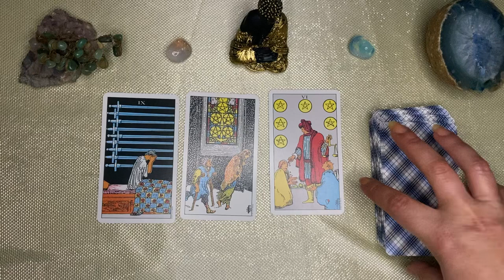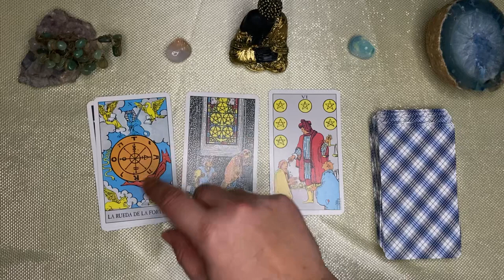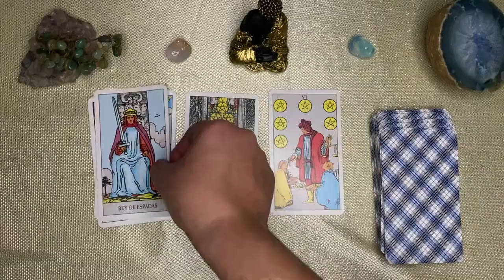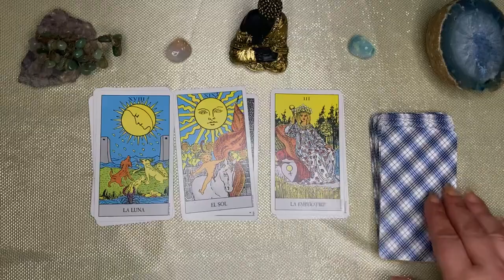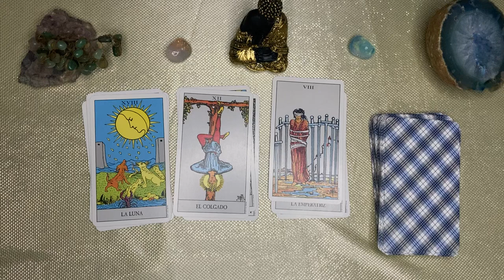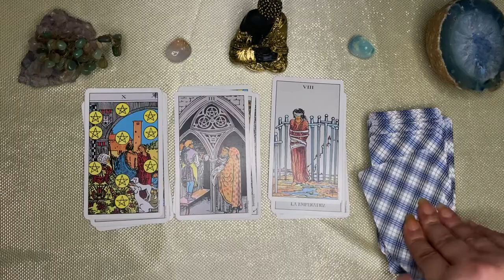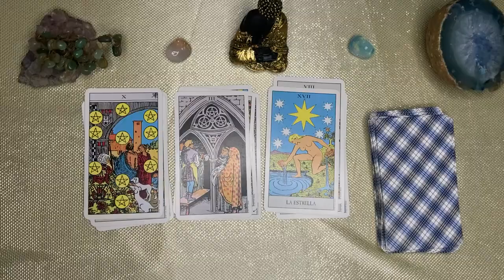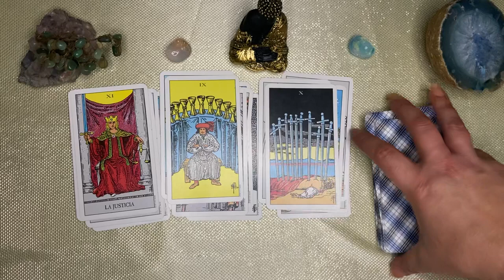𝐋𝐄𝐎 ♌️⛔🎀 𝙉𝙄 𝙏𝙀 𝙄𝙈𝘼𝙂𝙄𝙉𝘼𝙎 𝙇𝙊 𝙌𝙐𝙀 𝙏𝙀 𝙀𝙎𝙋𝙀𝙍𝘼 🌈𝑴𝑨𝑫𝑹𝑬𝑬𝑬 𝑴𝑰𝑨𝑨𝑨✨ 𝐇𝐎𝐑𝐎𝐒𝐂𝐎𝐏𝐎 𝐋𝐄𝐎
Tendencias

REPRODUCIENDO
DELICIOSA ENSALADA CON FRIJOLES BLANCOS
Taty Enseña
5.9 K vistas

7:28
REPRODUCIENDO
RECETA DE PAPA RIQUISIMA TE VA A ENCANTAR
Taty Enseña
6.9 K vistas

7:10
REPRODUCIENDO
COMO PREPARAR REPOLLO CON POLLO FÁCIL Y DELICIOSO
Taty Enseña
1.1 K vistas

6:55
REPRODUCIENDO
ESTAS SON LAS TORTAS MAS DELICIOSAS Y FACILES QUE VAS A PREPARAR PERFECTAS PARA EL ALMUERZO
Taty Enseña
587 vistas

7:05
REPRODUCIENDO
COMO HACER PAN DE QUESOS CASEROS EN EL SARTEN
Taty Enseña
2.3 K vistas

REPRODUCIENDO
Deliciosos pasteles de queso con pocos ingemredientes
Taty Enseña
2.1 K vistas

2:42
REPRODUCIENDO
KAROL G - MI EX TENÍA RAZÓN (Official Video)

KAROL G
2.8 M de vistas
Escucha / Stream “MAÑANA SERÁ BONITO (BICHOTA SEASON)” on your favorite platform

5:28
REPRODUCIENDO
Hayami Hana By Raúl

Rauw Alejandro
4.5 M de vistas
Por si acaso nunca volvemos hablar, Y mis ojos favoritos no me vuelven a mirar, Esta la hago pa’ cuando te quieras recordar del loquito tuyo que te quería de verdad. Y no voa' hacerme el...

Cuando despiertan a mi mamá 😳🤣
3.5 M de vistas

NOOOOO PAPÁ 😳
3.5 M de vistas

¿Cuantos se identifican? 😅Finanzas
1.7 M de vistas

Pronuncia mi nombre correctamente y gana 100$ 🤣😹🇰🇷🇲🇽
710 k vistas

Siendo THAT GIRL otra vez!! Pero por más tiempo (creo) 😅💁🏼‍♀️
1 M de vistas

TAG DE LA MADRE E HIJO ❤️ | Fabru Blacutt
4 M de vistas

3:20
REPRODUCIENDO
JERE KLEIN & NICKI NICOLE - X ESO BB! (Video Oficial) Prod. adkiboi - Valdi - Daimi / ENFASIS

Jere Klein
772 k vistas
X ESO BB Artistas: Jere Klein & Nicki Nicole Producción Musical: Adkiboi Beatmakers: Valdi - Daimi Productor audio visual: Federico Cabred Managment: Dimelo Restless ...

2:53
REPRODUCIENDO
KAROL G, Peso Pluma - QLONA (Visualizer)

KAROL G
1.1 M de vistas

6:39
REPRODUCIENDO
lo siento

byViruZz
984 k vistas

2:11
REPRODUCIENDO
LUCK RA | DJ TAO Turreo Sessions #19

DJTAO
204 k vistas

3:11
REPRODUCIENDO
Olivia Rodrigo - bad idea right? (Official Video)

Olivia Rodrigo
2.2 M de vistas
Listen to bad idea right? out now Store Follow Olivia Rodrigo: Instagram

2:45
REPRODUCIENDO
Trueno - TRANKY FUNKY (Video Oficial)

Trueno Oficial
530 k vistas
Escuchá TRANKY FUNKY en todas las plataformas digitales

3:26
REPRODUCIENDO
KAROL G, Cris Mj, Ryan Castro - UNA NOCHE EN MEDELLÍN (REMIX) (Visualizer)

KAROL G
807 k vistas

18:20
REPRODUCIENDO
Boca 2 (4) Nacional 2 (2) | Reacciones de Amigos | Copa Libertadores 2023

Los Displicentes
358 k vistas

12:39
REPRODUCIENDO
DAVOO XENEIZE REACCIONA A BOCA 2 (4) NACIONAL 2 (2) - COPA LIBERTADORES 2023 (OCTAVOS VUELTA)

Davoo Xeneize
309 k vistas

BM | MISSION 18 - ALAN GOMEZ

ALAN GOMEZ
249 k vistas
BM | MISSION 18 - ALAN GOMEZ Escuchá "BM | MISSION 18" en todas las plataformas Seguí a @alangomezok Instagram